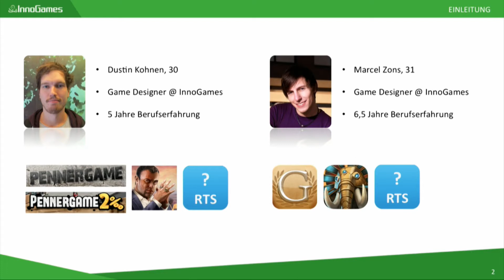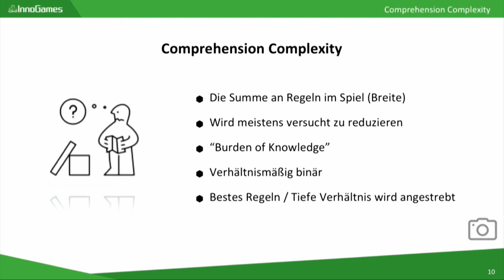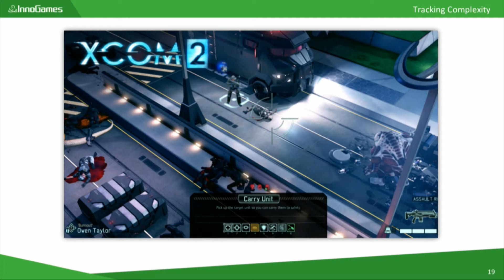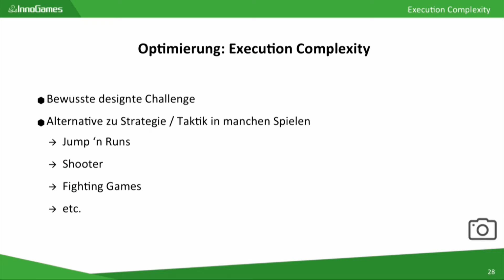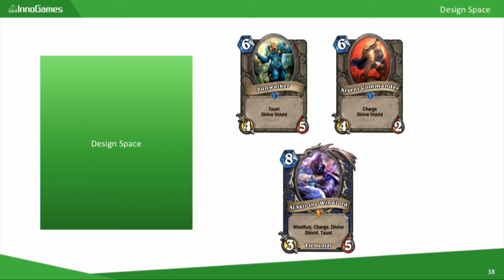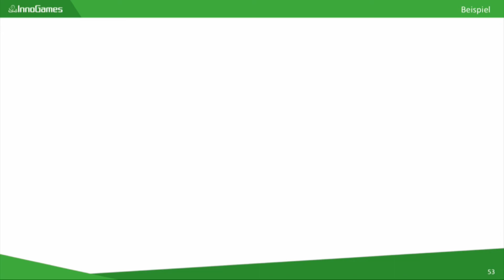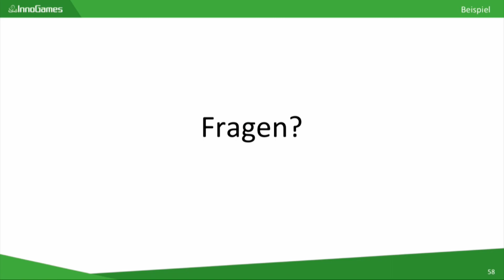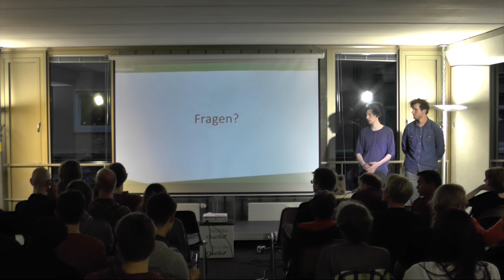[DE] Hamburger Indie Treff #16: Komplexität und Tiefe in Videospielen - Dustin Kohnen/Marcel Zons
Dustin Kohnen - InnoGames
Marcel Zons - InnoGames

Verwendetes Equipment:

Blackmagic Design ATEM Television Studio HD Production Switcher*
Blackmagic Design HyperDeck Studio Mini*
Blackmagic Micro-Konverter SDI auf HDMI*
Blackmagic Micro-Konverter HDMI auf SDI*
Decimator MD-HX*
Panasonic AG-UX 90*
Panasonic HC-V777EG-K*
Panasonic HC-V727*
Eizo EV2450-BK Monitor*

Ton
Behringer EURORACK PRO RX1202FX Mischpult*
Rode NTG3 Mikrofon*
Zoom H2N Handy Recorder*